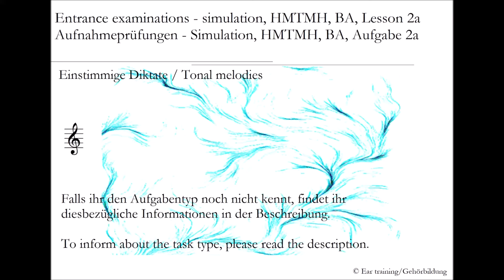Aufnahmeprüfung Hochschule für Musik, Tanz und Medien Hannover, BA, Aufgabe 2a | Gehörbildung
Entrance examination, HMTMH, BA, Lesson 2a | Ear training

Entrance examinations

Aufnahmeprüfungen